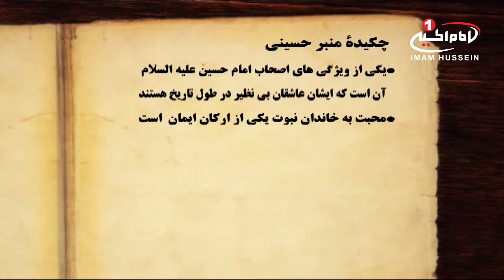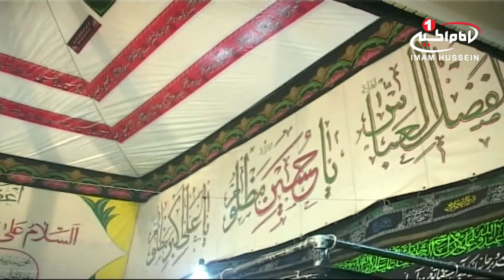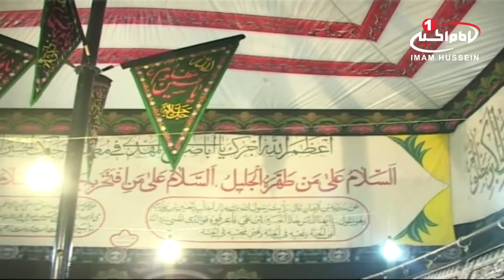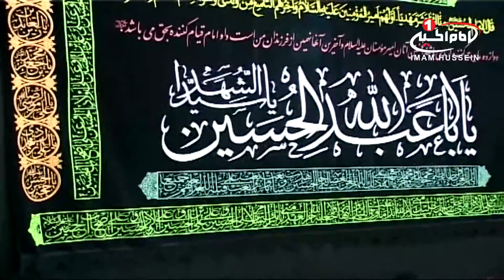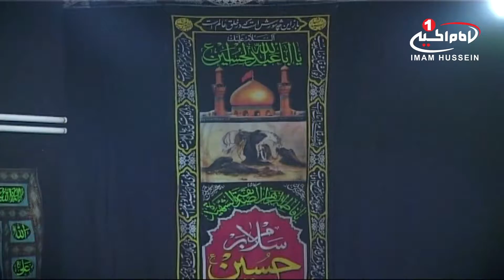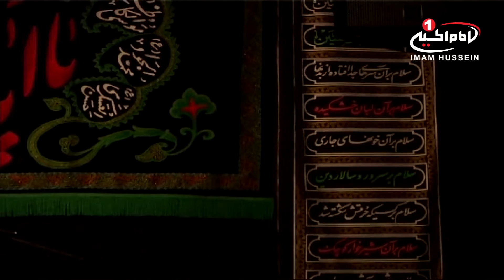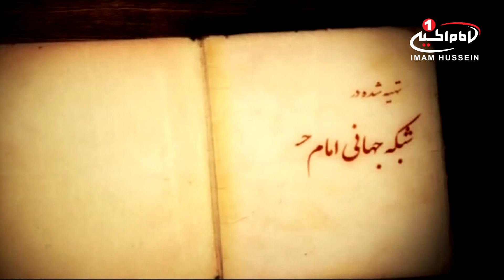منبرحسینی(4): خصائص شهدای کربلا، حجت الاسلام والمسلمین سید محمد قائم فر، قم، 1435ق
نام برنامه: منبر حسینی
موضوع: خصائص شهدای کربلا
سخنران: حجت الاسلام و المسلمین شسید محمد قائم فر
تولید: قم
سال تولید: 1434ق
تهیه شده: شبکه جهانی امام حسین علیه السلام
زمان برنامه: 47 دقیقه
کد برنامه:  2.04874
موضوع هاي فرعی:
- از ویژگی های اصحاب امام حسین علیه السلام  بی نظیر بودن آنها در طول تاریخ است
- محبت بر خاندان نبوت یکی از ارکان ایمان است
- امام باقر علیه السلام می فرمایند: علی علیه السلام  با همراهان خود به منطقه جنگی رفتند که یک مین با کربلا فاصله داشت. امام فرمود: در اینجا دویست پیغمبر و دویست سبط پیامبربه شهادت رسیدند؛ اینجا محل عشاق است که قبل از آنها مثل آن نبوده است
- پیامبر صلی الله علیه و آله فرمودند: هرگاه اقرار به کلمه لا اله الا الله کردید کنار آن اقرار به رسالت من و سپس اقرار به ولایت علی علیه السلام کنید
- پیامبر صلی الله علیه و آله فرمودند: در قیامت نمی توانید قدم از قدم بردارید مگر اینکه به چهار سوال پاسخ دهید؛ جوانیت را چگونه مصرف کردی؟ عمرت به چه صورت صرف نمودی؟ مالت از چه راهی و چگونه خرج کردی و مهمترین آن درباره اهلبیت علیهم السلام و محبت نسبت به آنهاست
- امام رضا علیه السلام فرمودند: در دنیا با هر کس که دوستدارش باشید در قیامت با او محشور می شوید
- امام صادق علیه السلام می فرمایند: ما ا هل بیت علیهم السلام، جدم حسین علیه السلام را دوست داریم
- امام محمد باقر علیه السلام فرمودند: بدن جدم حسین علیه السلام نهصد و پنجاه زخم زدند
کلید واژه ها:
منبر حسینی
اهل بیت علیهم السلام
پیامبر صلی الله علیه و آله
ارکان ایمان
امام باقر علیه السلام
قیامت
امام رضا علیه السلام
امام صادق علیه السلام
حجت الاسلام و المسلمین سید محمد قائم فر
شيوه ‌هاى هميارى شبكه امام حسين عليه السلام:
١-از طريق حواله توسط شركت های انتقال پول و صرافی‌ها به كربلا و به نام «قناة الامام الحسين عليه السلام» و اعلام حواله به شماره های
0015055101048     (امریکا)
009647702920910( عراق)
٢- از طریق ارسال عبارت «لبيك يا حسين» از طريق نرم‌افزار واتساپ و يا پیامک به شماره های:
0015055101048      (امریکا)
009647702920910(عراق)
٣- از طریق پرداخت به وب‌گاه پی پال(pay pal):
٤- از طريق اپ استور: (IOS)
Imam husseintv by IMAM HUSSEIN TELEVISION NETWORK
ارتباط با شبکه فارسی امام حسین علیه السلام
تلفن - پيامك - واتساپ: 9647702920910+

وب‌گاه مجموعه رسانه‌ای امام حسین علیه السلام

Read reviews, compare customer ratings, see screenshots, and learn more about Imam husseintv. Download Imam husseintv and enjoy i